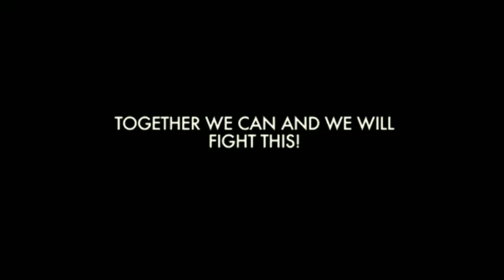Bollywood Celebs on How to Prevent from Corona Virus Stay Home Stay Safe Stay Healthy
bollywood celebrities female

india bollywood celebrity

bollywood actresses

bollywood actors male

top bollywood celebrities

old bollywood actors then and now

new bollywood actors

model bollywood actors

Bollywood celebs on corona

प्रभामंडल पर बॉलीवुड हस्तियां

Search Results

Web results

Bollywood celeb among four test positive for coronavirus in UP | Lucknow News ...

3 hours ago · LUCKNOW: The coronavirus tally for Uttar Pradesh climbed to 23 with four new cases coming to light on ...

Kanika Kapoor FIRST Bollywood Celebrity Tested Positive For Coronavirus ...

2 hours ago · Singer Kanika Kapoor became the first Bollywood celebrity to get tested positive for Coronavirus. Kanika  ...

Baby Doll singer Kanika Kapoor tests positive for Coronavirus

3 hours ago · The coronavirus cases in the country have rise up to 195 with 4 deaths. Kanika is the first Bollywood celebrity  ...

￼theprint.in

Shahid Kapoor, your muscles can wait. Let coronavirus pass before you hit the ...

3 hours ago · Bollywood celebrities are living it up during the times of corona. While Shahid Kapoor and his wife Mira ...

Priyanka Chopra to Kartik Aaryan: Bollywood stars' guide to prevent ...

7 days ago · Many Bollywood celebrities have taken to social media to ask fans to stay safe amid coronavirus scare.

From Parineeti Chopra to Soha Ali Khan, Bollywood Celebs Take Precaution ...

10-Feb-2020 · The Coronavirus outbreak is visibly disturbing the world in countless ways. Talking about the Indian film  ...

Coronavirus Pandemic | Bollywood singer Kanika Kapoor tests positive for COVID ...

3 hours ago · ... of coronavirus. This is first incident of a famous Bollywood celebrity testing positive for the COVID-19 virus.